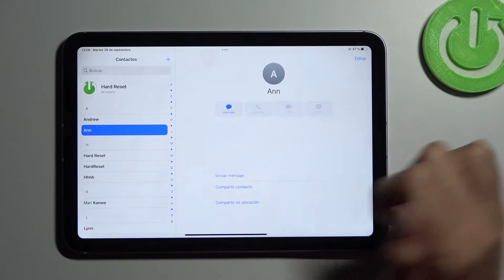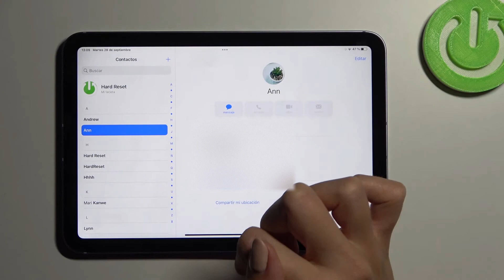Cómo poner foto de perfil en iPad Mini 2021 - agregar foto a un contacto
Hoy te presentamos cómo poner una foto de perfil a un contacto en iPad Mini 2021. Descubre cómo personalizar contactos en tu iPad y cómo añadir una foto a un contacto en unos pocos pasos.

¿Cómo poner una foto a un número en iPad Mini 2021? ¿Cómo añadir una foto de perfil a un contacto en iPad Mini 2021? ¿Cómo asignar una foto a un contacto en iPad Mini 2021? ¿Cómo personalizar contactos en iPad Mini 2021?